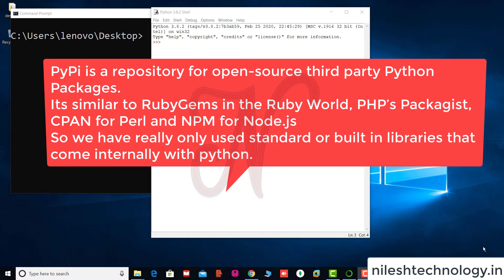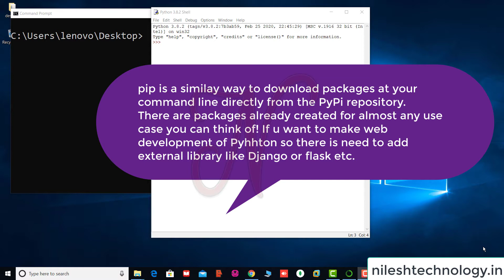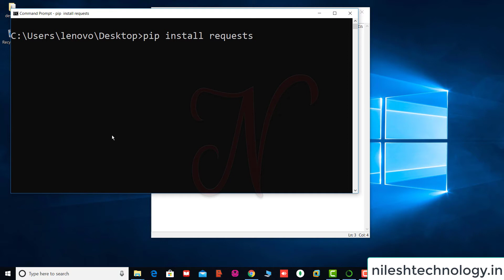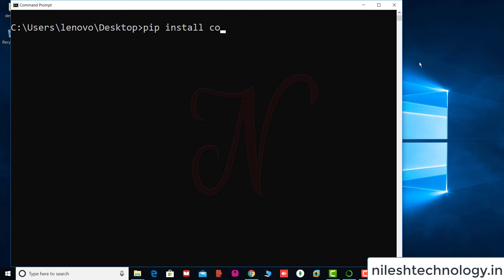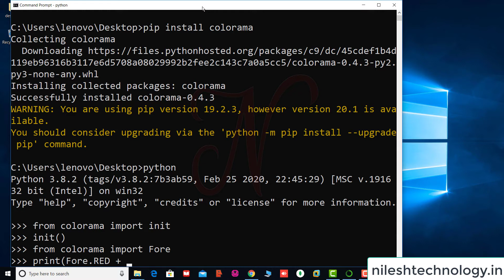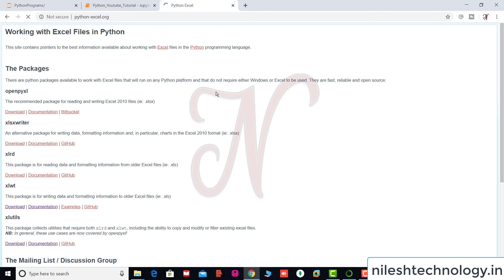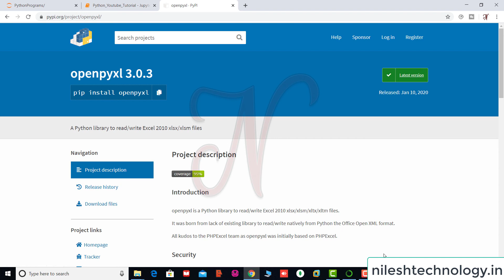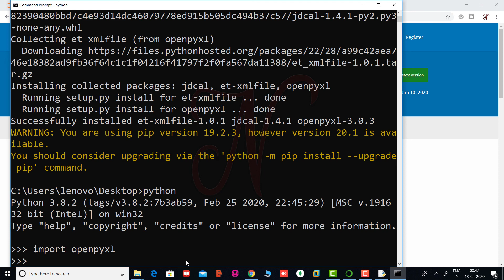Python Installation of Modules and Packages | Pypi | pip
Python Modules
Python Packages
Python Modules and Packages
PyPi
pip command
pip installation
Python colorama
please drop a mail or type your questions in the comment section.